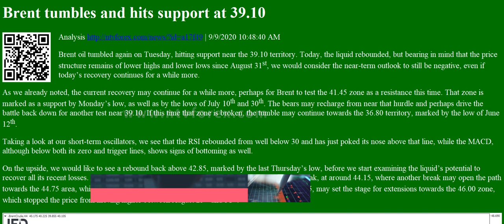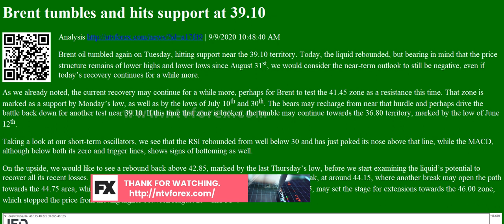Analysis Brent tumbles and hits support at 39.10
Brent tumbles and hits support at 39.10 Analysis
. 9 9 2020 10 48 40 AM Brent oil tumbled again on Tuesday, hitting support near the 39.10 territory. Today, the liquid rebounded, but bearing in mind that the price structure remains of lower highs and lower lows since August 31 st , we would consider the near term outlook to still be negative, even if today s recovery continues for a while more. As we already noted, the current recovery may continue for a while more, perhaps for Brent to test the 41.45 zone as a resistance this time. That zone is marked as a support by Monday s low, as well as by the lows of July 10 th and 30 th . The bears may recharge from near that hurdle and perhaps drive the battle back down for another test near 39.10. If this time that zone is broken, the tumble may continue towards the 36.80 territory, marked by the low of June 12 th . Taking a look at our short term oscillators, we see that the RSI rebounded from well bel...